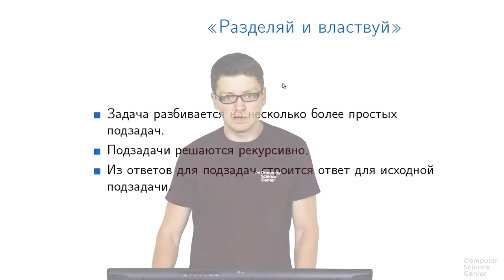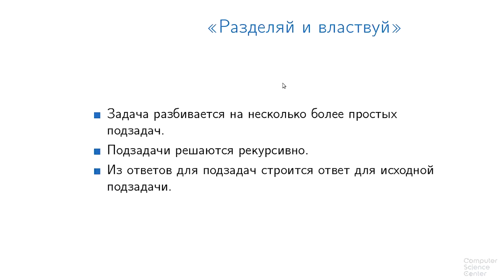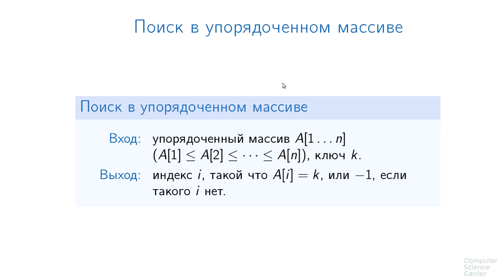Алгоритмы теория и практика Методы - 80 урок. Двоичный поиск